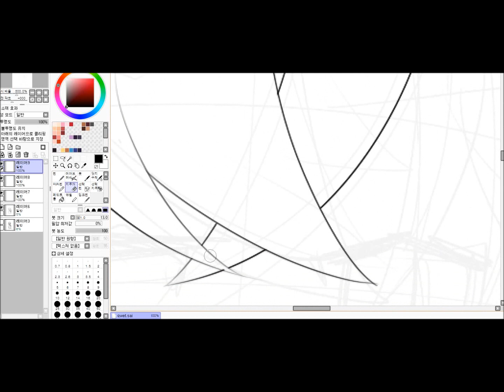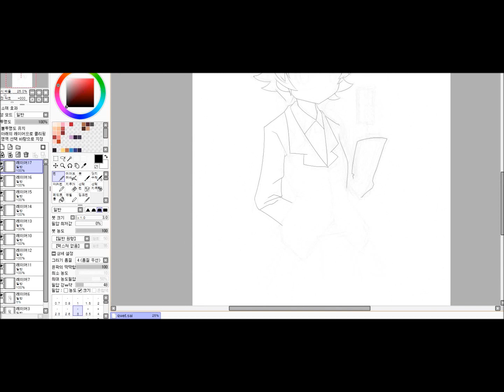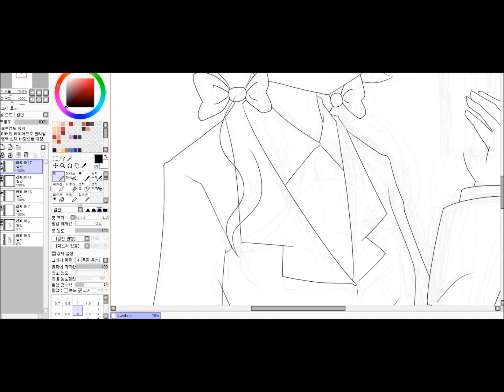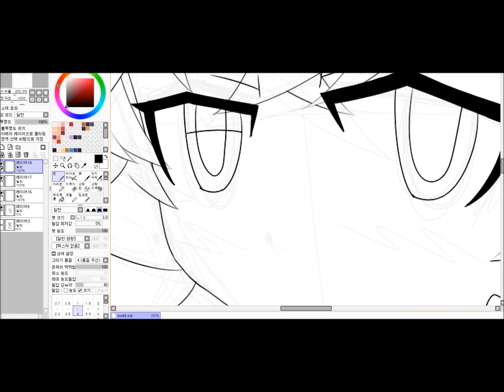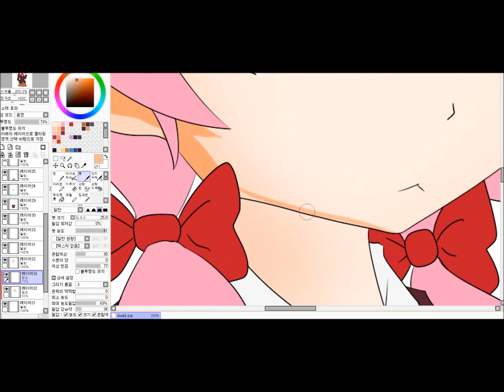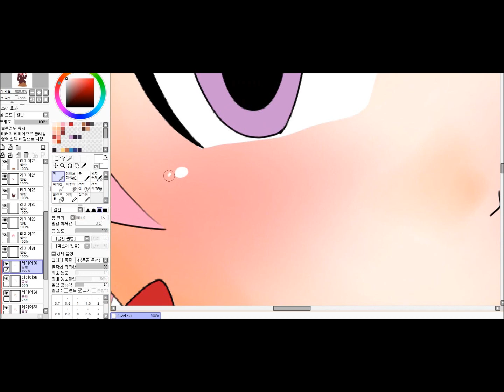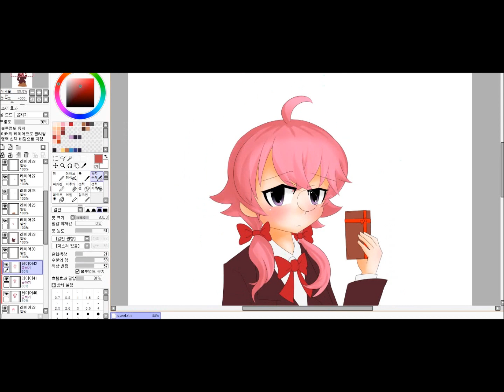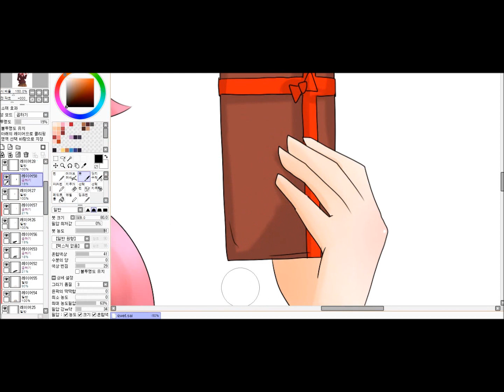2012 Valentine Day Shirley Drawing with SAI